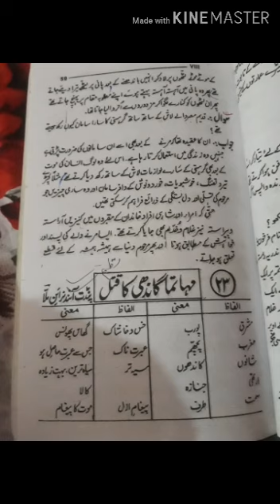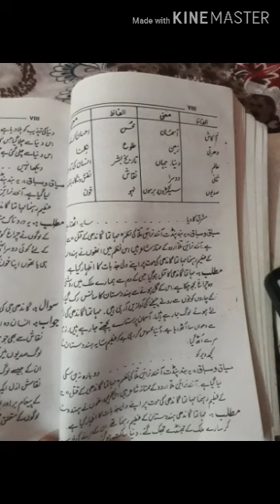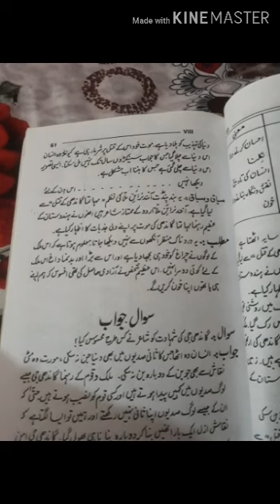Class -8th Subject-urdu Topic- gandhi ji ka qatal By miss noor yasmeen mam